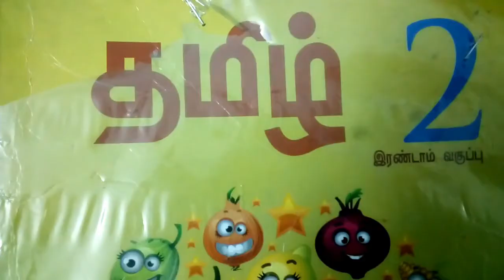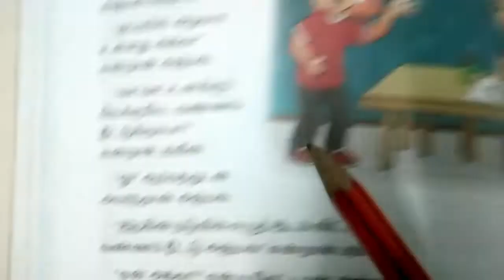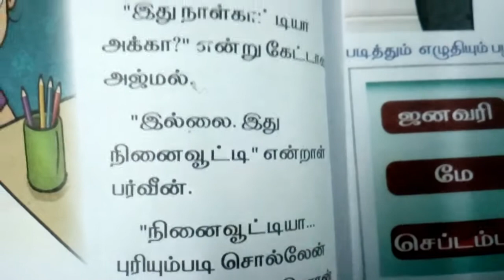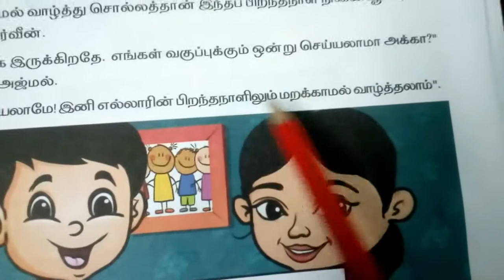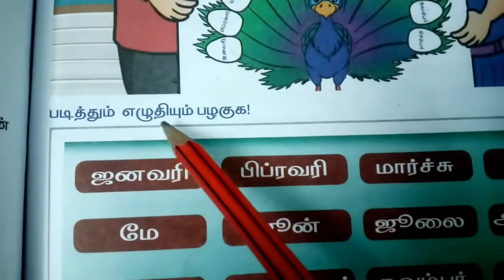தமிழ் வகுப்பு 2 பருவம் 2 பாடம் 4 பக்கம் 24 25 CBSE Tamil Class 2 Lesson 13 page 82 83 வாழ்த்தலாம்...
13 வாழ்த்தலாம் வாழ்க Vaalththalaam Vaanga
4  வாழ்த்தலாம் வாழ்க vaazhththalaam Vaanga
Padiththum ezhuthiyum palaguga

படித்தும் எழுதியும் பழகுக !

TimeStamps
0:00 அறிமுகம்
0:09 பாடம் Lesson 13 வாழ்த்தலாம் வாழ்க
4:19 படித்தும் எழுதியும் பழகுக !

2nd std
tamil vaguppu 2 paadam 13 valththalam vanga pakkam 82 83
Tamil class 2 lesson 13 page 82 83
CBSE Tamil second standard Text Book page no 82 83
இரண்டாம் வகுப்பு இரண்டாம் பருவம் தொகுதி - 1 பக்க எண் 24 25
Second Standard Term 2
Irandaam vaguppu irandaam paruvam thoguthi 1 page no 24 25

2nd std 2nd term tamil
2nd std tamil 2nd term
2nd std tamil
2nd Standard Tamil 2nd Term

தமிழ் வகுப்பு 2 பாடம் 4 நானும் நாங்களும் Tamil Class2 lesson 4 naanum naangalum தமிழ் கற்க. 2020
5. வண்ணம் தொட்டு . . . பாடல் Vannam thottu-2 Std தமிழ் 2020 2 nd std Tamil Second standard Tamil
5. வண்ணம் தொட்டு . . . பயிற்சி Vannam thottu-2 Std தமிழ் 2020 2 nd std Tamil Second standard Tamil
இரண்டாம் வகுப்பு ஆறாவது பாடம் என் கற்பனையில்.பயிற்சி 1/2 Lesson 6 En Karpanaiyil 2 std grade 2 Tamil
இரண்டாம் வகுப்பு ஆறாவது பாடம் என் கற்பனையில்.பயிற்சி 2/2 Lesson 6 En Karpanaiyil 2 std grade 2 Tamil
தமிழ் இரண்டாம் வகுப்பு 7 வது பாடம் விட்டுச் செல்லாதே Lesson 7 vittuch chellathe 2 std grade 2 Tamil
தமிழ் வகுப்பு 2 பாடம் 7 விட்டுச் செல்லாதே Tamil Class 2 Lesson7 பயிற்சி 2/2 தமிழ் கற்க 2020 Grade2
தமிழ் வகுப்பு 2 பாடம் 8. இறகு Tamil Class 2 Lesson 8 தமிழ் கற்க 2020 Grade2 iragu 2nd std TN 2020
தமிழ் வகுப்பு 2 பாடம் 8 இறகு பயிற்சி 1 2 Tamil Class 2 Lesson 8 தமிழ் கற்க 2020 Grade2 iragu 2nd std
தமிழ் வகுப்பு 2 பாடம் 8 இறகு பயிற்சி 2/2 Tamil Class 2 Lesson 8 தமிழ் கற்க 2020 Grade2 iragu 2nd std
தமிழ் வகுப்பு 2 பாடம் 9 ஆத்திசூடி Tamil Class 2 Lesson 9 Nanmai Kadaipidi Grade2 AATHI CHUDI 2nd std
தமிழ் வகுப்பு 2 பாடம் 9 ஆத்திசூடி Tamil Class 2 Lesson 9 Neer Vilayadel 2020 Grade 2 AATHI CHUDI 2nd
தமிழ் வகுப்பு 2 பாடம் 9 ஆத்திசூடி Tamil Class 2 Lesson 9 Nool pala kal 2020 Grade 2 AATHI CHUDI 2nd standard
தமிழ் வகுப்பு 2 பாடம் 9 ஆத்திசூடி Tamil Class 2 Lesson 9 Naer Pada Olugu 2020 Grade2 AATHI CHUDI 2nd

தமிழ் வகுப்பு 2 பாடம் 9 ஆத்திசூடி Tamil Class 2 Lesson 9 Noeinukku idam kodael 2020 Grade2 AATHI CHU
தமிழ் வகுப்பு 2 பாடம் 9 ஆத்திசூடி Tamil Class 2 Lesson 9 pairtchi 2020 Grade2 AATHI CHUDI 2nd std
தமிழ் வகுப்பு 2 பாடம் 9 ஆத்திசூடி Tamil Class 2 Lesson 9 Tamil Sol 2020 Grade2 AATHI CHUDI 2nd std
தமிழ் வகுப்பு 2 வந்த பாதை பாடம் 9 ஆத்திசூடி Tamil Class 2 Lesson 9 Vantha Paathai 2020 Grade2 AATHI
தமிழ் வகுப்பு 2 பொருத்தமான சொல் வந்த பாதை பாடம் 9 Tamil Class 2 Lesson9 2020 Grade2 AATHI CHUDI 2nd
தமிழ் வகுப்பு 2 பாடம் 9 சொற்படிக்கட்டு Tamil Class 2 Lesson 9 வந்த பாதை 2020 Grade2 AATHI CHUDI 2nd
தமிழ் வகுப்பு 2 பாடம் 9 AATHI CHUDI En Ninaivil enge vanthargal Tamil Class 2 Lesson 9 Grade2 2nd st
தமிழ் வகுப்பு 2 பாடம் 9 ஆத்திசூடி பக்கம் 61 Class 2 Lesson 9 page 61 Grade2 CBSE 2nd std Term 2 Pg 3
தமிழ் வகுப்பு 2 பாடம் 9 ஆத்திசூடி பக்கம் 62 Class 2 Lesson 9 page 62 Grade2 CBSE 2nd std Term 2 Pg 3
தமிழ் வகுப்பு 2 பருவம் 2 பாடம் 1 அழகுத் தோட்டம் பக்கம் 8 CBSE Tamil Class 2 Lesson 10 page 66 2 std
தமிழ் வகுப்பு 2 பருவம் 2 பாடம் 1 அழகுத் தோட்டம் பக்கம் 9 CBSE Tamil Class 2 Lesson 10 page 67 2 std
தமிழ் வகுப்பு 2 பருவம் 2 பாடம் 2 நண்பரைக் கண்டுபிடி! பக்கம் 12 CBSE Tamil Class 2 Lesson 11 page 70
தமிழ் வகுப்பு 2 பருவம் 2 பாடம் 2 நண்பரைக் கண்டுபிடி! பக்கம் 15 CBSE Tamil Class 2 Lesson 11 page 73
தமிழ் வகுப்பு 2 பருவம் 2 பாடம் 2 நண்பரைக் கண்டுபிடி! பக்கம் 15 16 CBSE Tamil Class 2 Ln11 page 73 74
தமிழ் வகுப்பு 2 பருவம் 2 பாடம் 2 நண்பரைக் கண்டுபிடி! பக்கம் 17 CBSE Tamil Class 2 Lesson 11 page 75
தமிழ் வகுப்பு 2 பருவம் 2 பாடம் 3 பூம்வண்டி பக்கம் 20 21 CBSE Tamil Class 2 Lesson 12 page 78 79